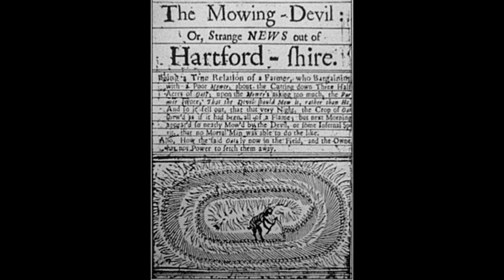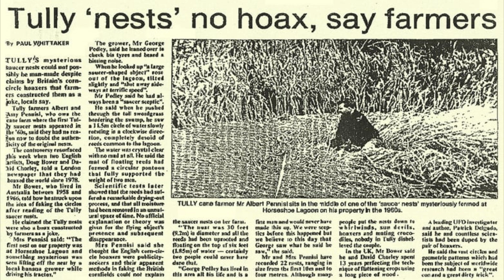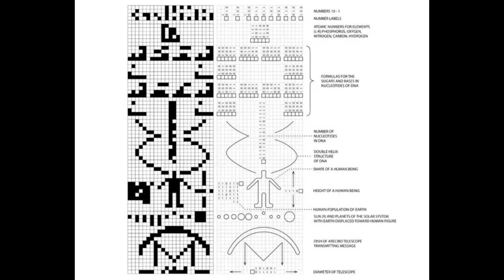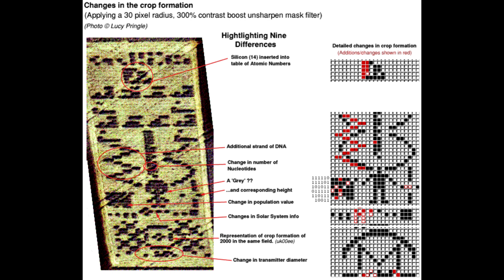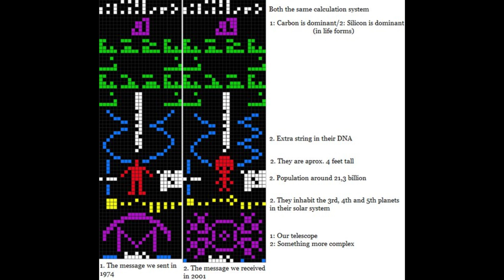Uncovered Truths? Operation Blackbird & the Crop Circle Conspiracy | Government Secrets Exposed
Dive into the heart of one of the most bewildering mysteries of our time with "[Podcast Name] - Uncovered Truths? Operation Blackbird & the Crop Circle Conspiracy." Join us as we peel back the layers of a story that takes us from the tranquil fields of Southern England to the secretive corridors of government power. In this gripping episode, we examine the enigmatic Operation Blackbird, the controversial role of the military, and the shocking aftermath that relegated crop circle research to the fringes of science. Were crop circles a government setup to distract the public or a genuine phenomenon that threatened to reveal too much? Unearth the hidden agendas, the psychological warfare, and the truth behind the intricate patterns that appear overnight.